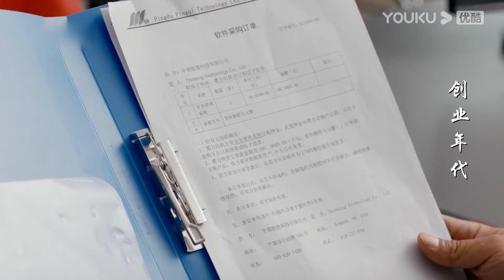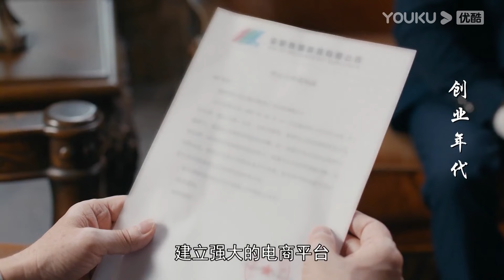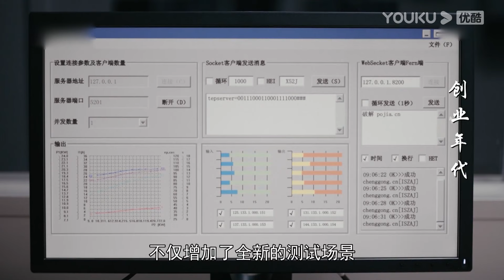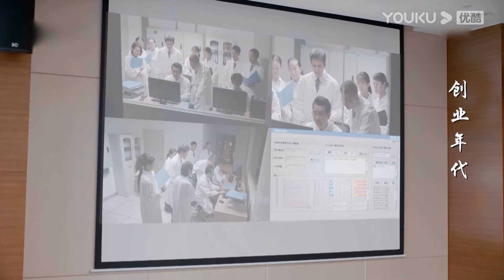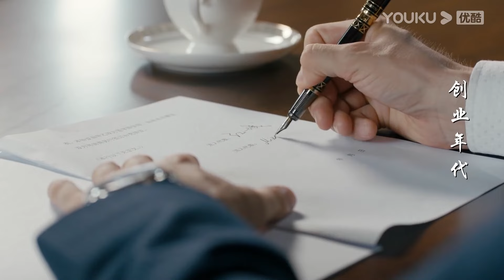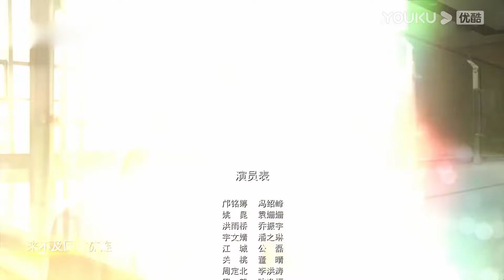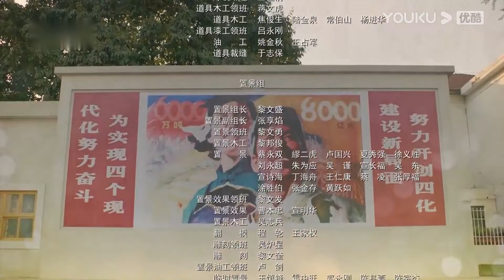【FULL】创业年代 EP36 | 冯绍峰携手袁姗姗在风云激荡的大时代奋斗前行🔥 | 冯绍峰/袁姗姗/乔振宇 | 年代励志片 | 优酷华语剧场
★非会员更新时间：12月16日起周一至周五19:00（UTC+8）更新2集，周六至周日更新3集

【创业年代】1978年，我国实行改革开放，以邝铭筹、洪雨桥、周定北等为代表的科技工作者，他们顺应改革开放潮流进行艰苦创业，同中关村的成长一起，不断尝试、失败，不断创新、改革，终于逐渐迎来创业成功。邝铭筹、周定北、江城等人的事业迎来蓬勃发展期，项目得以接续并如火如荼展开。而洪雨桥也因郝兵导师组装电脑的事件看到了巨大商机，同郝兵一起组成事业搭档，成立了公司。至此，各种形式的公司如雨后春笋般在白颐路上出现，创业者们在一间间窄小阴暗的陋室中开始了筚路蓝缕的创业之路。
★主演：冯绍峰/袁姗姗/乔振宇/潘之琳/公磊/董晴/李洪涛/宋禹/王伟
★集数：36集